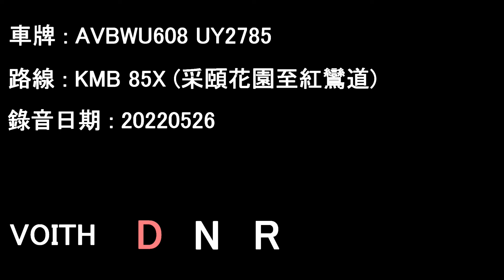[D9B/Voith][Audio] Volvo B9TL/KMB AVBWU608 UY2785@85X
AVBWU608 UY2785 running on service 48X.

Date: 26/05/2022

Rhythm Garden to Hung Luen Road

Operator: Kowloon Motor Bus
Fleet number: AVBWU608
License plate: UY2785
Engine: Volvo D9B-310
Gearbox: Voith DIWA864.5